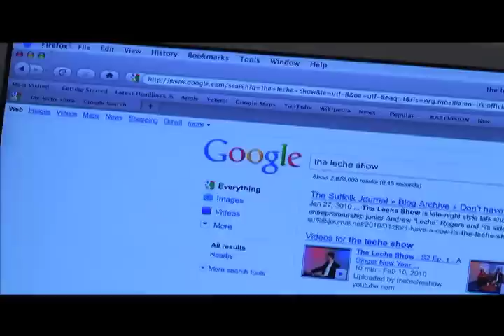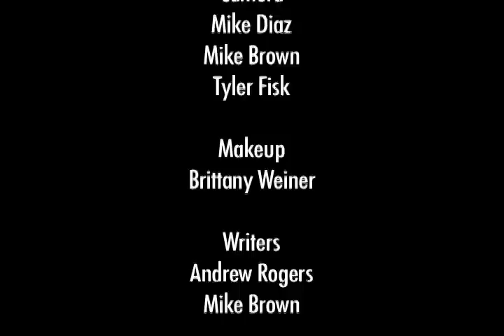The Leche Show - Barely Legal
After a haaaat summer Leche and his good pals are back with the same good ole humor that has captured the hearts of millions. Episode 1 Season 3 ( I just tweeted)